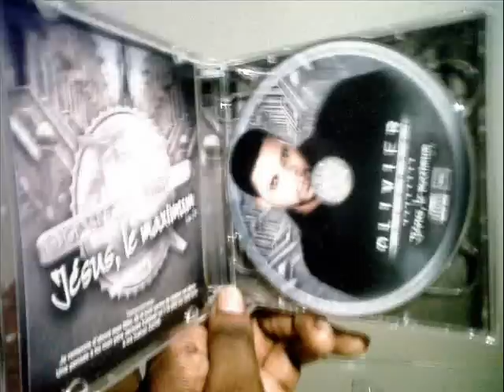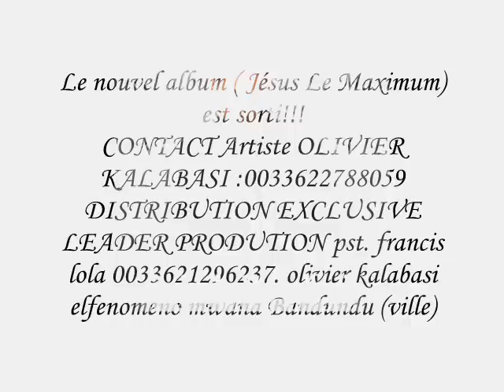Olivier Kalabasi - Le Jardin Du Bonheur(libala)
Le nouvel album ( Jésus Le Maximum) est sorti!!!
CONTACT Artiste OLIVIER KALABASI :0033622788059 DISTRIBUTION EXCLUSIVE LEADER PRODUTION pst. francis lola 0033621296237. olivier kalabasi elfenomeno mwana Bandundu (ville)

écouter toute la chanson sur son blog Olivier